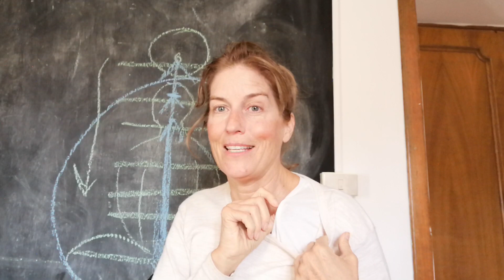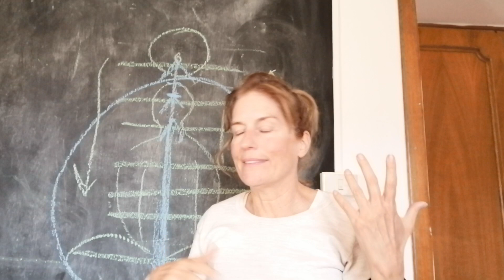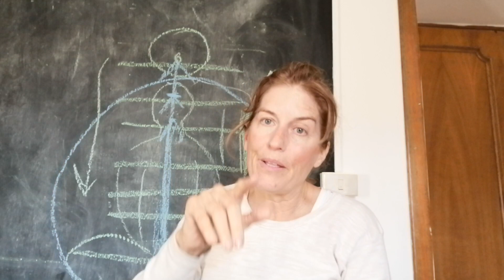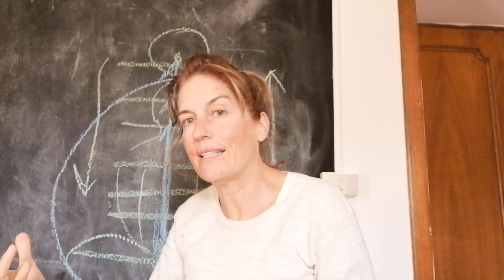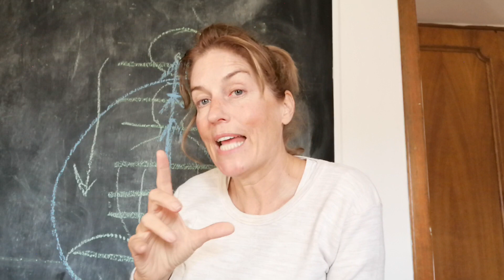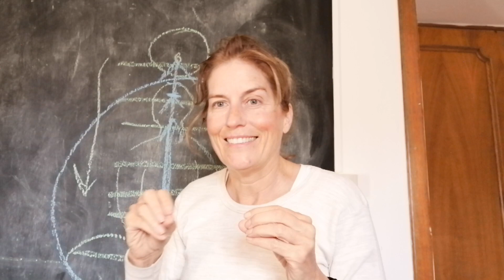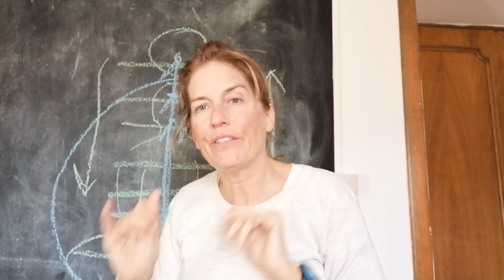SPIRITUAL DEFINITION OF THE ALPHA & OMEGA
Brief description on the alpha and omega.

FREE Training on how to use your mind (and emotions) to heal your body!

FREE Goddess Meditation to IGNITE Your Spirit!

How to Heal-with-mind book on Amazon